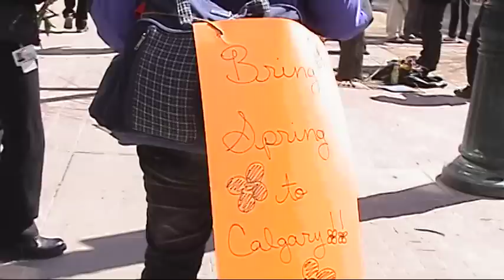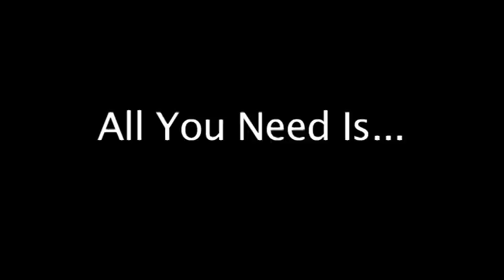Love is Blooming - Conscious Calgary Flash Mob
Spreading the Love in downtown Calgary April 20, 2011
Flash Mob singing and handing out over 1200 flowers to the downtown crowd to welcome Spring into Calgary.

Video by Jasmin Poon